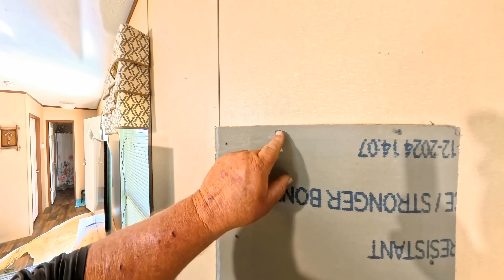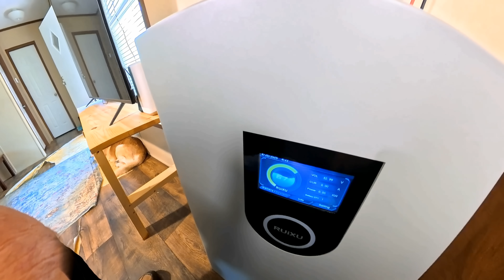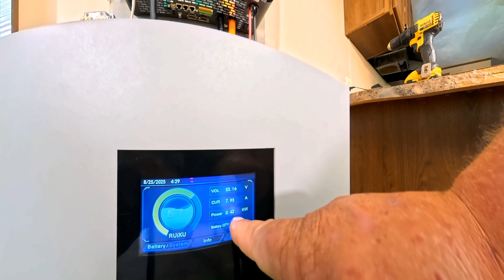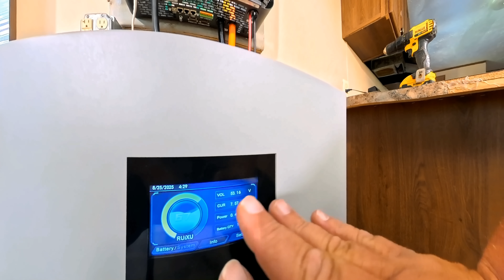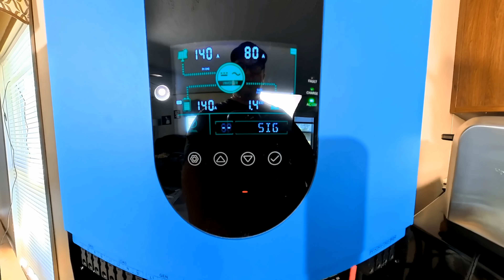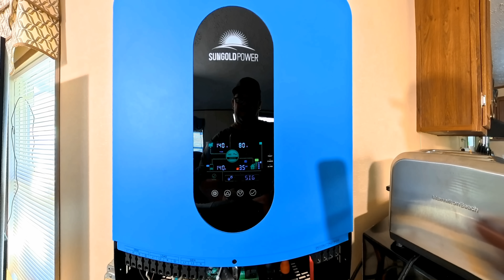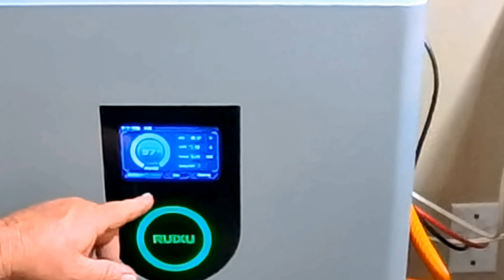Powering My House With 1 Battery Using Ruixu And Sungold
Here Are The Links To This Exact Setup

Solar Disconnect Switch